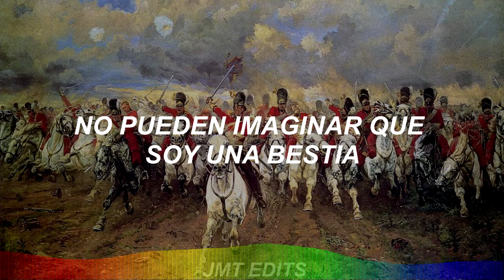Apashe - Dies Irae ft. Black Prez (Sub. Español)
No tengo idea de cuánto tiempo pasó desde que subí la última traducción, pero meh, eso no importa, acá estoy de nuevo xddd

Aplacé mucho esta traducción porque pensé que se demoraría mucho, pero la verdad me llevó poco tiempo terminarla, quién lo diría. Esta vez quise hacerlo más simple para no complicarme la vida, y haré lo mismo con las siguientes traducciones, no pondré muchos efectos exagerados para que no pierdan la atención a la letra, espero comprendan. Y también me disculpo, ya que el 8 de abril entraré a clases en la universidad, así que no habrá vídeos por mucho tiempo, por lo que estos días trabajaré duro en algunas traducciones. Y listo, eso es todo, espero les guste esta traducción. Nos vemos en otra ocasión, cuídense ;ppp

Nombre de la canción: Dies Irae
Artista(s): Apashe, Black Prez
Álbum: Requiem EP
Año: 2018
Género: Trap, hip hop, EDM

LYRICS

[Verse 1]
It's that daily routine, but y'all knew that
Step up in the building asking "who dat?"
I'm doing no stats, I mean that new rap
It don't matter what you doin' 'cause we do laps
That's new facts

[Bridge]
Okay calm down if you scared
You ain't calm I don't care
You can run around get the gunna down
We blow it up in that air
Bomb bombs right there
On top of all of these stairs
Y'all down below, y'all soundin' low
Keep lookin' up and just stare to see

[Verse 2]
This ain't no hide a seek, find your seat
See we came to take names, y'all remindin' me
Y'all can't lie to me, too much pride top be
Just unleash another beast, that's just a side of me

[Verse 3]
Keep mindin' me like look now, like look now
That left biscuit hook now
My bucks down, you shook now
Got mo' heat, get cooked now
Like oh man, I know that
Front stage, I show down
Just another animal that's steppin' out

[Pre-Drop]
'Cause I'ma beast. Where you at?
Oh my god, uh, uh
Oh my god
There we go. Whatchu doin'?
Oh my god, where at? Whatchu doin'?

[Drop]

[Chorus]
I've been unleashed. Whatchu doin'?
Sink my teeth. Y'all can't fathom I'ma beast
Oh my god. I'ma beast
Where you at? I've been unleashed
Whatchu doin'? Sink my teeth
Y'all can't fathom I'ma beast
There we go. That's a beast
Nah for real. That's a beast
Y'all just know that that's a beast
Been unleashed 'cause I'ma beast
Yuh, uh. I'ma beast. Yuh, uh
When I step up on the scene that's a beast

[Bridge]

[Chorus]

[Chorus]